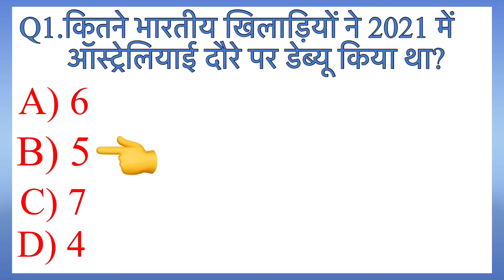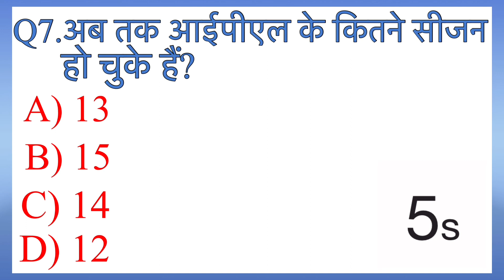GK | GK Questions in hindi | Most Important Gk questions of cricket | UNNATI GYAN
क्रिक्केट के बारे में कुछ रोचक सवाल।

1. G.k
2. g.k
3. gk
4. g k
5. Gk in hindi
6. General knowledge questions
7. General knowledge question
 8. General knowledge video
 9.  General knowledge quiz
10. Mcq
11. जीके
12. जीके सवाल